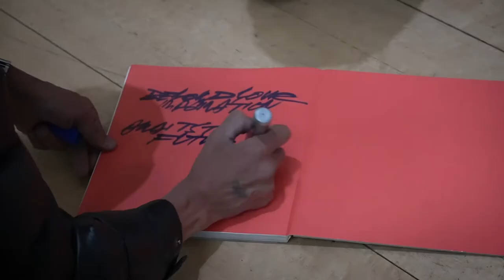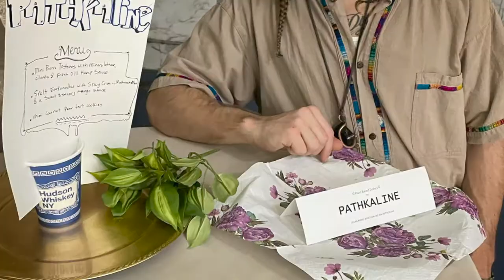The Trops - My Name Was Writ in Water (Opening Reception)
My Name Was Writ in Water opening reception in Tribeca, NYC
Presented by The Trops Gallery
Curated by Mike Malbon & Nemo Librizzi
Artists: P.H.A.S.E.2, JonOne, Futura, Rambo, Coco144, Tracy168
Projection Photography by David Schmidlapp
In the wake of the Civil Rights movement, a generation of children took to the streets, and signed their names to the trains and walls of a crumbling New York City infrastructure. If unique autographs- like Coco 144- were a significant form of self-expression in their unadorned form, this group practice would undergo in time a transformation, what Phase 2 described as an “evolution of style” towards a convoluted new application of the alphabet Tracy 168 called “wild style”. This innovative language dismissed as “graffiti” by the media was illegible to the outsider, and a creative call-to-arms for the initiate, a battle of letters and words Rammellzee dubbed “Iconoclast Panzerism”. Finally, writers would eschew the signature altogether, and pure abstractions would serve as the artist’s calling card, beginning with Futura’s seminal non-representational “break train”. The subway era was brought to a dramatic finale with the spontaneous compositions of Jon One, who would go on painting in the same vein to artworld acclaim overseas. And in the short, rich career of Lance De Los Reyes, this story is recapitulated from his first humble Rambo tags, to an abstract body of paintings famed for sophisticated color instinct and poetic impact. In this historical context, The Trops presents My Name is Writ in Water, a survey of abstractions curated by Mike Malbon and Nemo Librizzi.
Big thank you to all who attended. Shoutout to the drinks from @heineken and @hudsonwhiskey, the plant based bites by @pathkaline, and video capture/edit by NYXCEL